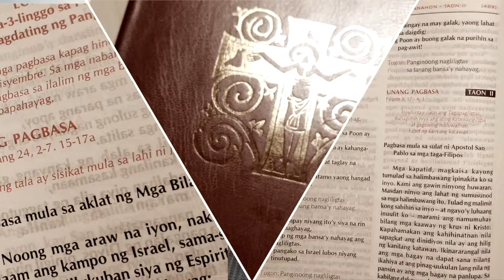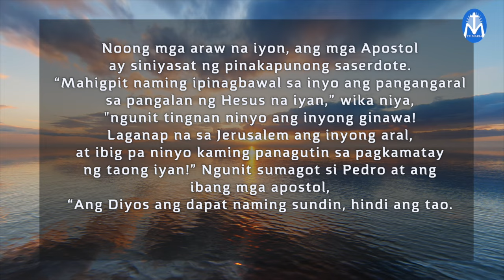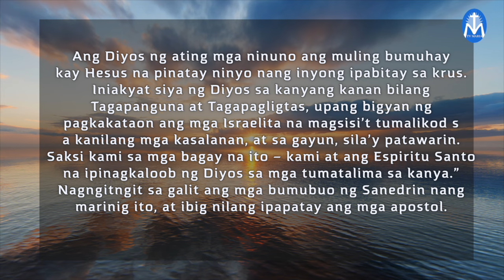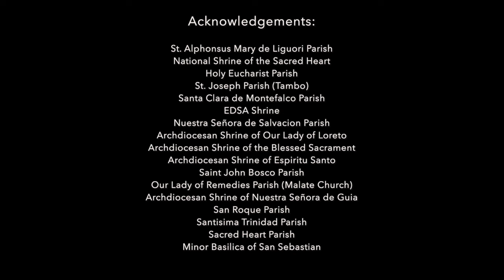First Things First | April 11, 2024